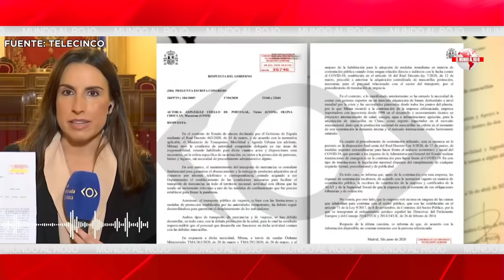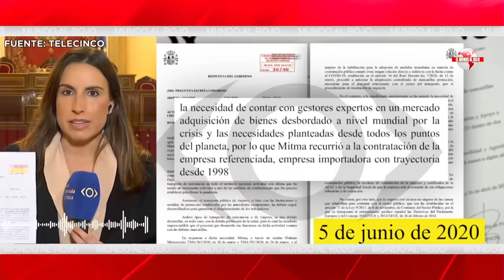🔴EDITORIAL del DÍA🔴 LA GUARDIA CIVIL PONE EN LA DIANA A SÁNCHEZ EN EL CASO KOLDO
En este editorial hablaremos de las recientes revelaciones de la Guardia Civil en el caso Koldo que han puesto a Pedro Sánchez en el punto de mira. Estén atentos para un análisis y comentarios en profundidad sobre esta historia en desarrollo. A medida que avanza la investigación de la Guardia Civil, han ido surgiendo nuevos detalles y pruebas que implican a Pedro Sánchez en el caso Koldo. Sintonice nuestra opinión sobre esta noticia de última hora y su impacto potencial en el panorama político de la sociedad española. Distritotv te ofrece las últimas actualizaciones y análisis sobre todo lo relacionado con la Guardia Civil y Pedro Sánchez. ¡No te lo pierdas!